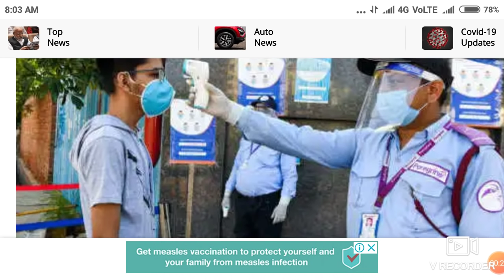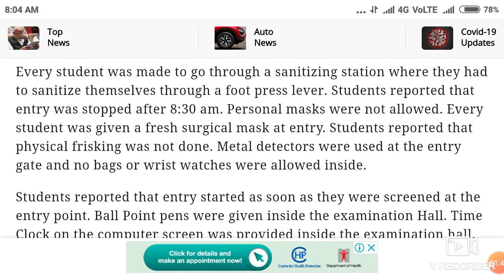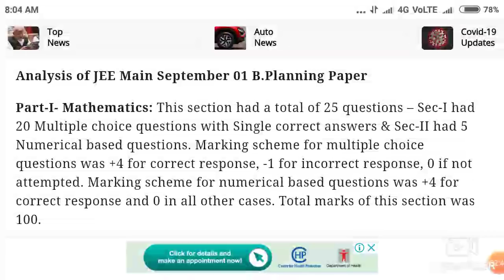Neet Exam 2020 difficulty level ? JEE का paper कैसा रहा ? SOP follow or not ?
In this video I telling about the Neet Exam 2020 difficulty level ? JEE का paper कैसा रहा ? SOP follow or not ?

Harsahay Chopra